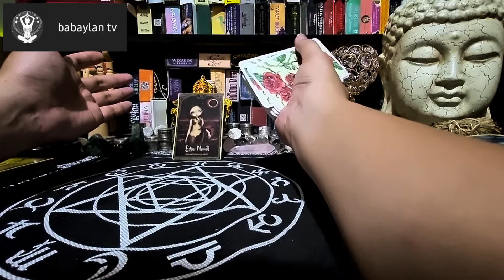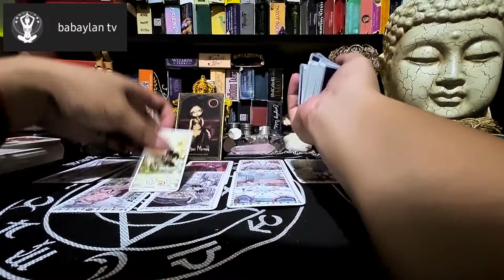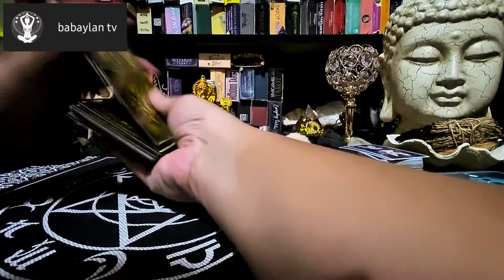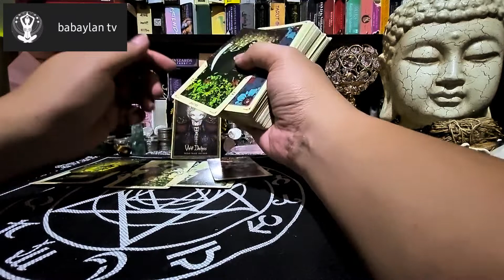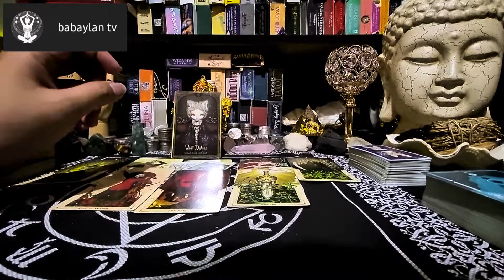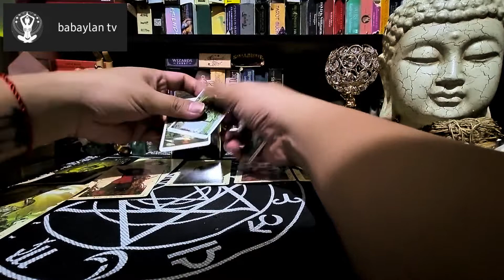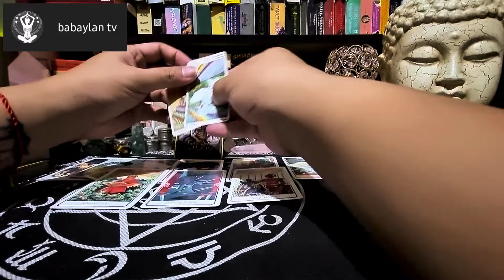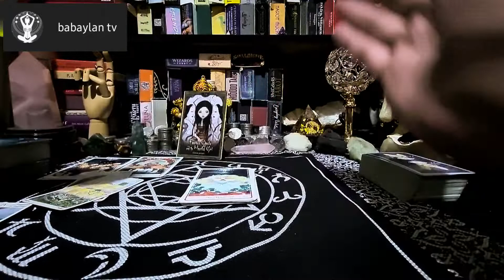OCTOBER 19-20, 2022 | ARIES, LEO & SAGITTARIUS (FIRE SIGNS) | TAROT CARD READING